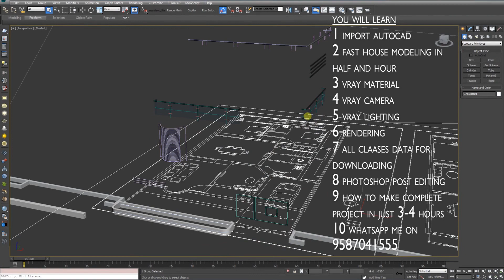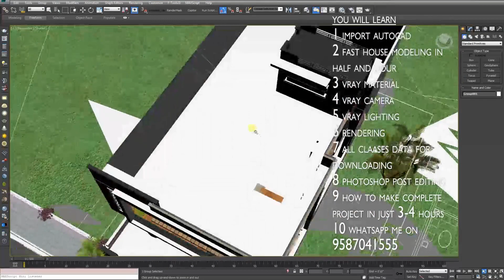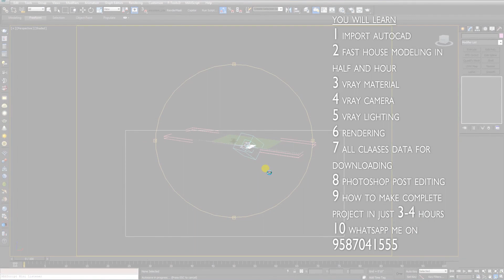3DS MAX ELEVATION MODELING MATERIAL LIGHTING RENDERING | vray 3ds max classes in hindi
online classes on this project will start from 19 feb to 22 feb. in this class we will make this house elevation form the starting to end .. everything will cover in classes related to this elevation. like how to import cad into max and how to make fast and quick elevation with limited tools and how to lighting shading and rendering... how can we setup a scene for best render and what is the technical terms of physical camera to get good output .. and how to make proxy and everything .. and last but not least after completing classes i'll give you all related data and classes recorded videos so you can practice further..and after render you will also learn how to do post work in photoshop and make a final output ... classes given by using team viewer.. so you should have teamviewer on your system with headphone with mic so you can talk with me during the classesl

   HERE IS AGAIN A VRAY & 3DS MAX CLASSES TO MAKE 3DS ELEVATION MODELING MATERIAL LIGHTING AND V-RAY RENDERING ALSO ... EVERYTHING COVER IN THIS CLASSES .. IF YOU WANT TO JOIN THESE CLASSES JUST WHATSAPP ME ON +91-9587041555
IF YOU CANT JOIN THIS CLASSES BY ANY RESION THEN YOU CAN PURCHAGE THESE CLASSES AFTER THE CLASS  ..